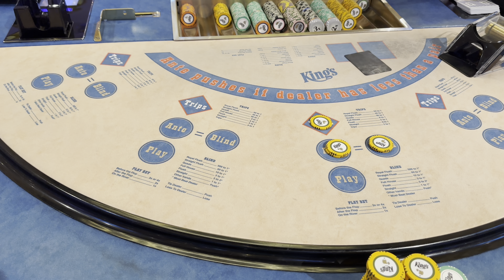ULTIMATE TEXAS HOLD 'EM ! Aug 19th 2024 finally a good run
We open a new instagram just now

These videos are for entertainment only!. If you are going to gamble, Please gamble responsibly.